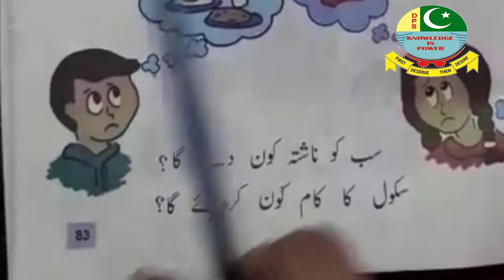پنجاب ٹیکسٹ بک |اردو کی پہلی بک | سبق نمبر 6 | امی کو کیا ہوا | مکمل سبق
Urdu Class One Punjab Text Book
Reading
Work Pages
Exercises